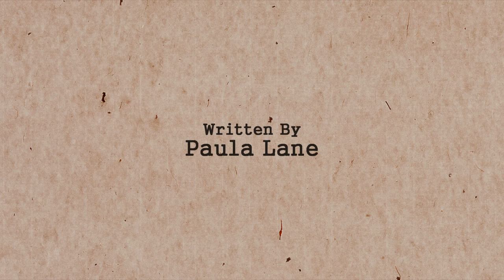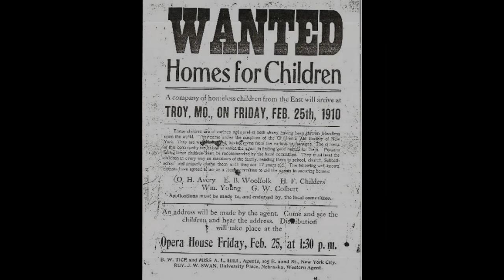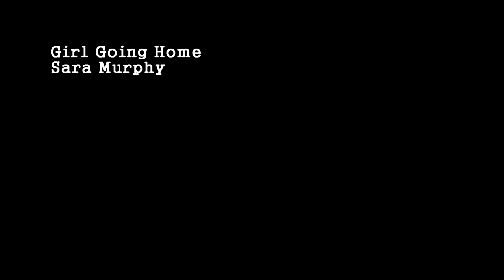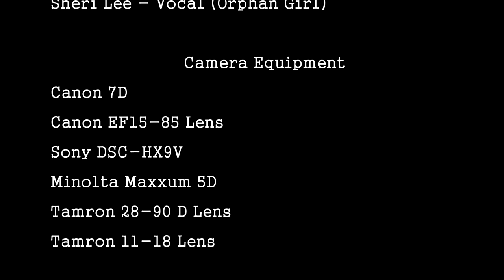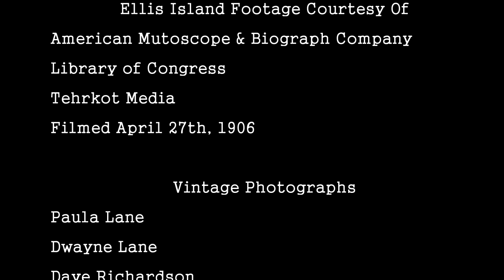Paula Lane -- "Child of Troubled Times"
Paula Lane explores a part of society that included the out-placing of thousands of orphaned children during the great depression and the years leading up to it. An introductory narrative sets the stage for the included music video.